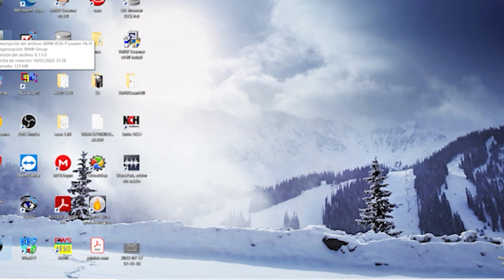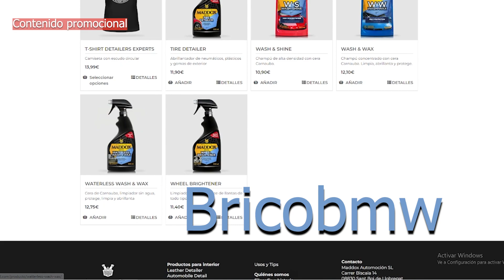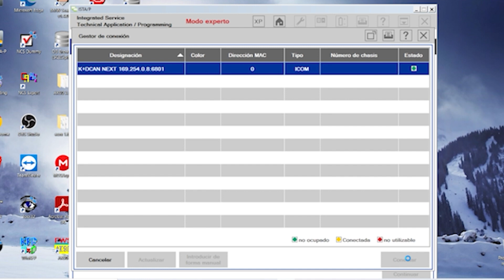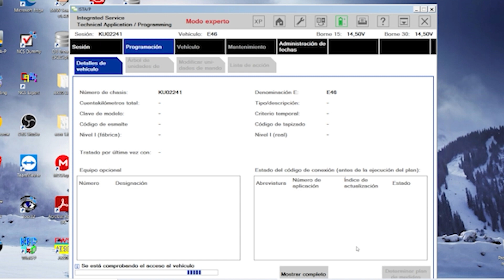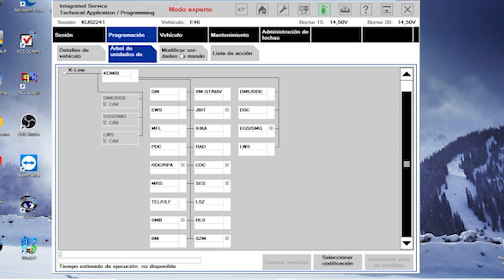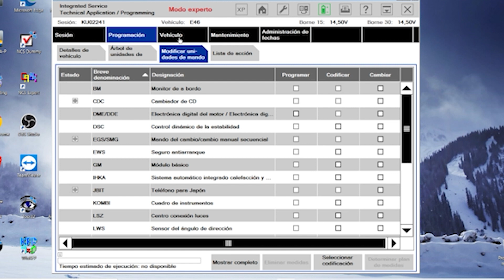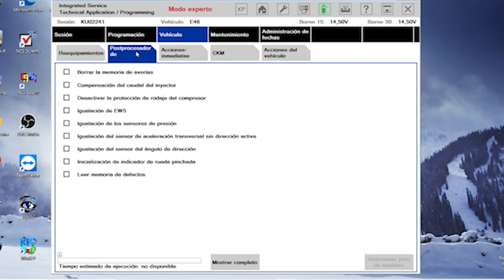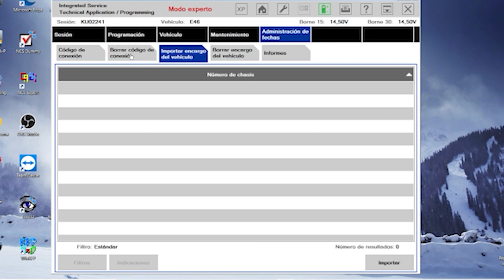Así es el programa IstaP de BMW👩‍🔧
Bricobmwstyle :instagram

Cable k,dcan

Linea de tiempo:

00:00 inicio
03:23 promoción
04:50 dentro de istap